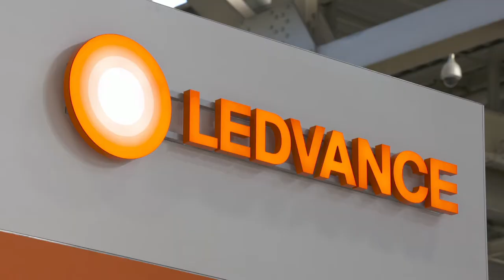Focus Ledvance - Performer